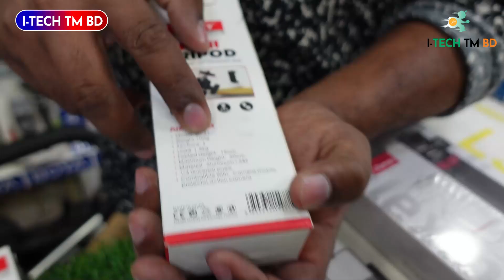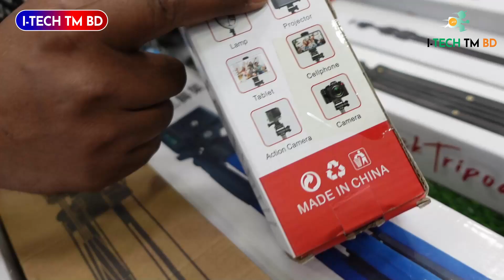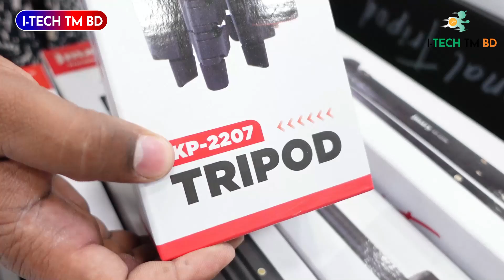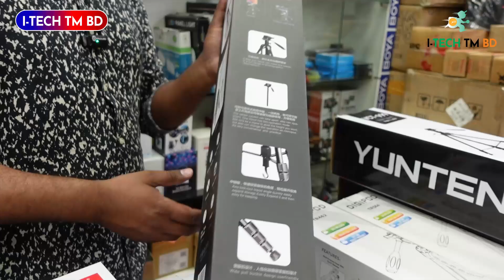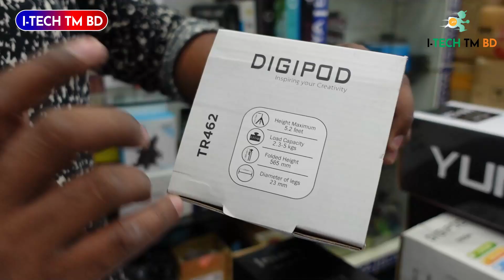সস্তায় 🔥Vlogging 🔥Cooking Vlog🔥Stand Tripod Price in BD Bangladesh🔥Price Tripod/Monopod/Gorilla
Vlogging  🔥Cooking Vlog🔥Stand Tripod Price in BD Bangladesh🔥Price

🛒 অর্ডার করতে যোগাযোগ করুন :
I-Tech(TM)BD